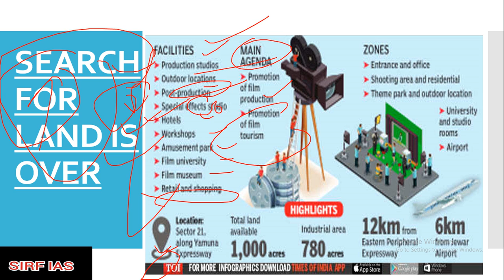INDIA'S LARGEST FILM CITY IN UTTAR PRADESH IS FINAL